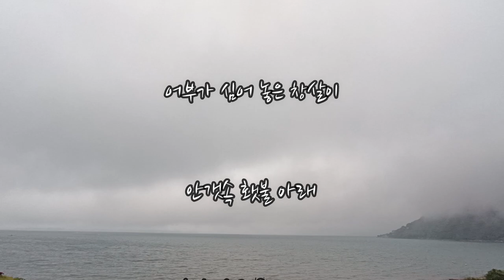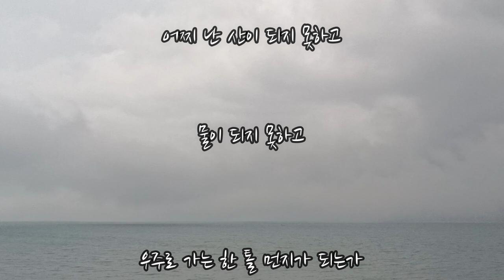산은 물이고 물은 산이다 Mountain is water and water is mountain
어디에도 속하지 못한 내 정체성과(북중남미 대륙), 세상 법규에 자유함을 잃은 몸을 노래한 시입니다.
산은 물이고 물은 산이다
산에
물에
비가 내린다
안개 보자기 한참을 비울 집처럼 둘을 덮어 나린다
산은 물이 되고 물은 산이 된다

경계 없는 곳 횃불 아래 자유함
물고기가 산을 날고
새가 헤엄친다

어부가 심어 놓은 창살이
안갯속 횃불 아래
교활한 송곳니를 드러낸다
이내
내 날개를 가르고
내 지느러미를 찌른다

산은 물이고 물은 산인데
어찌 난 산이 되지 못하고
물이 되지 못하고
우주로 가는 한 톨 먼지가 되는가